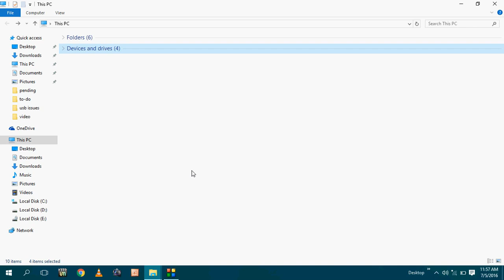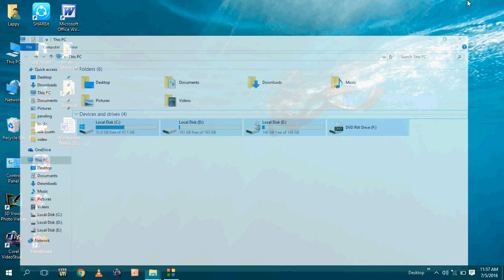How to Hide & Unhide Folders Drives In Windows 10 PC